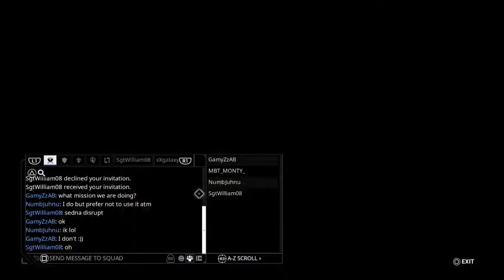Warframe (PS4) Stream - Gauss Farming (Saint of Altra)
The new update, Saint of Altra arrived on consoles, so I'm farming the new Warframe, Gauss.